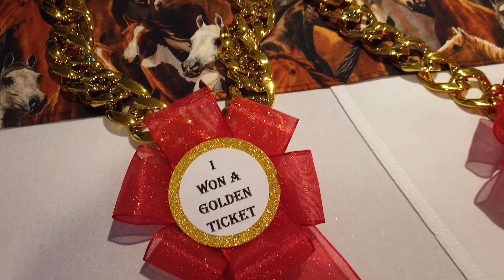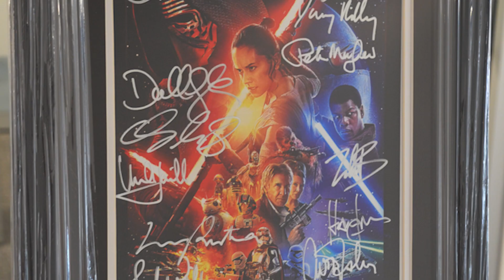Berkley Education Foundation Presents: Off to the Races 2024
Buy tickets to the biggest fundraiser of the year: Off to the Races

The Berkley Education Foundation raises funds to support each and every Berkley Schools student through staff innovation-grants, free enrichment courses, student scholarships and 8th grade college + career tours.

Come to the event on March 16, 2024 at The Kingsley Hotel from 7-11 pm